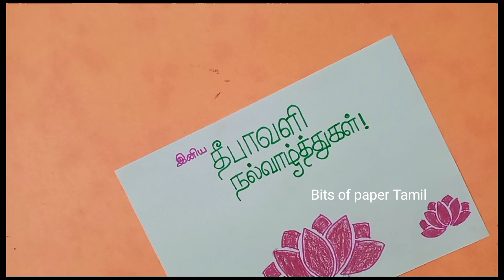3 Easy Diwali Greetings using colors|How to make diwali Greeting card| Handpainted Greeting|diy card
Hi Kids
This video is about 3 easy diwali greeting cards using colors only. simple n colorful greeting card ...Happy Diwali !